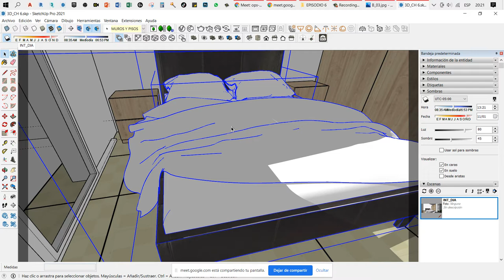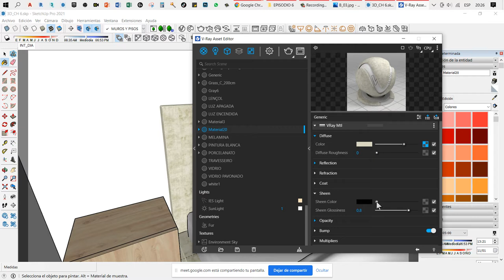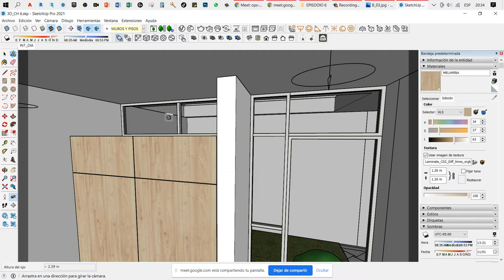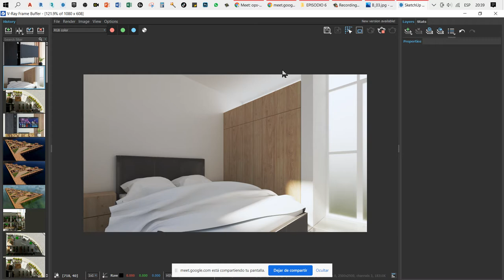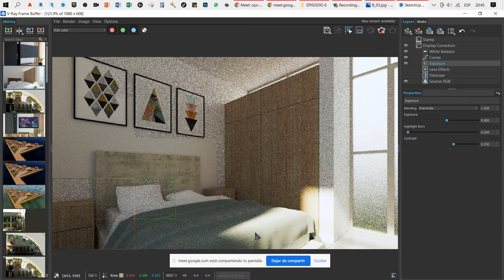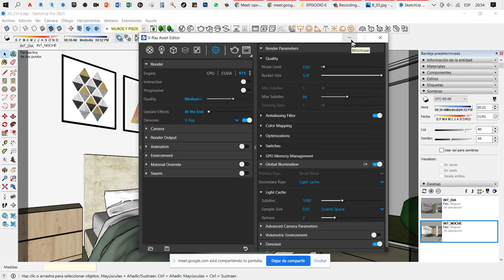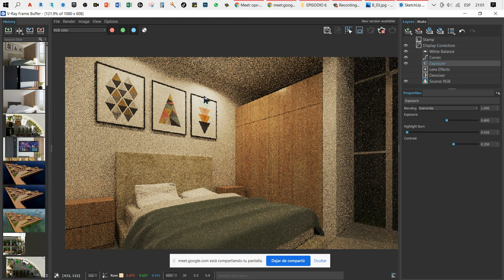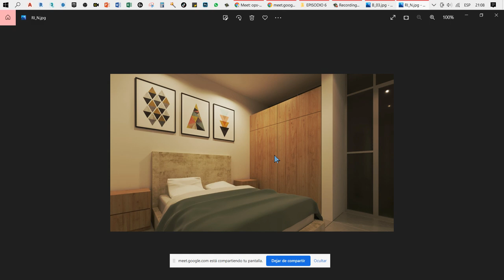CURSO VRAY PARA SKETCHUP BASICO - MASTERCLASS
Hola! soy el Arq. Alexis y te presento 01 episodio de este curso que dicto clases en vivo, pronto iniciamos clases.